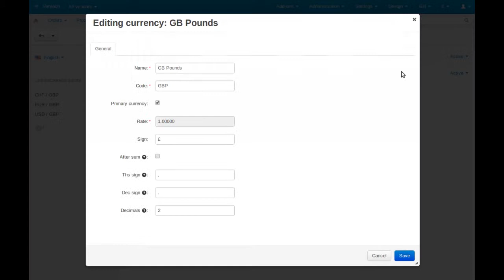CS-Cart eCommerce Store. How-to: Setting up uncommon currency rate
Hello, folks!
These how-to videos are aimed at providing you with an explanation of some basic CS-Cart online store solution features which may seem a bit unclear at first sight.

In this video we are going to show you how to set up uncommon currency rate. For example, Nigerian Naira.

Cheers!